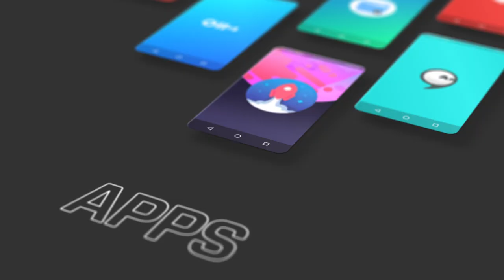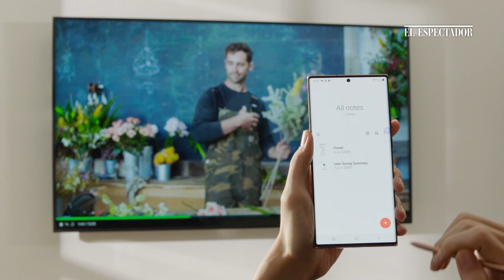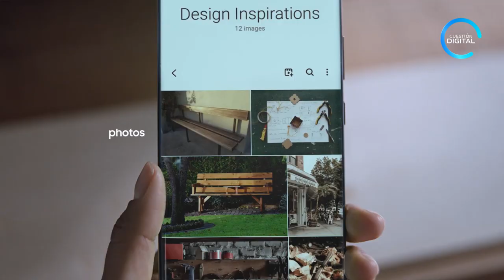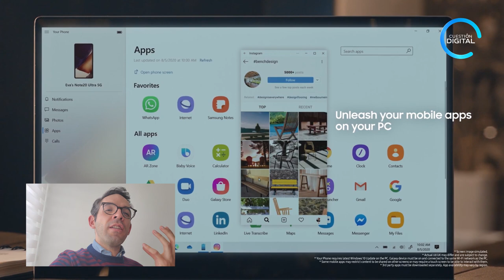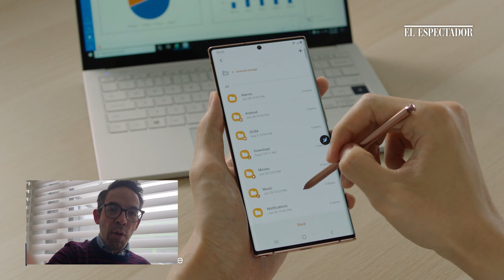Samsung anuncia lanzamientos: Note 20Ultra, Tab S7+ y el Galaxy Z Fold2 - El Espectador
El gigante tecnológico Samsung anunció, de manera virtual, los nuevos productos que entrarán al mercado. Entre los más destacados están: el nuevo Fold, que es el teléfono plegable de la compañía, el Note20 y el Note20 Ultra, la nueva generación de tabletas. En Cuestión Digital le contamos de qué se tratan.